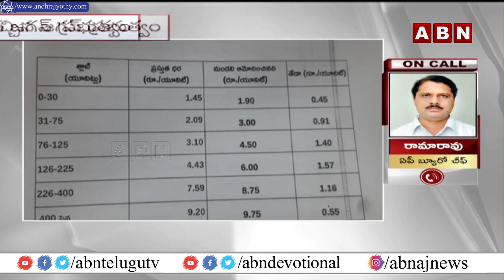ప్రజల పై జగన్ సర్కార్ విద్యుత్ బాదుడు | CM YS Jagan Sarkar Gives Shock To AP People | ABN Telugu